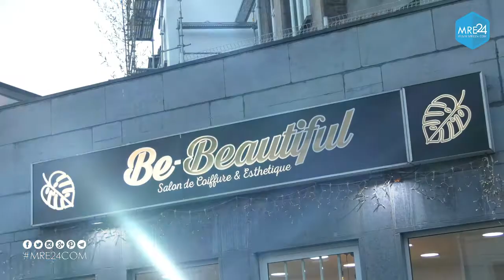الزيانة نادية اوكل تتألق ببلجيكا في مجال الجمال والأناقة